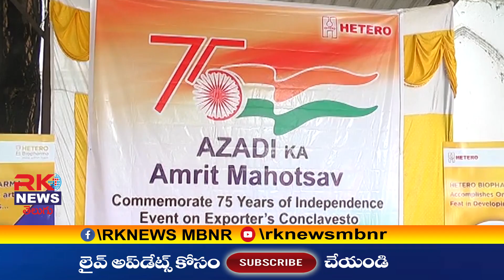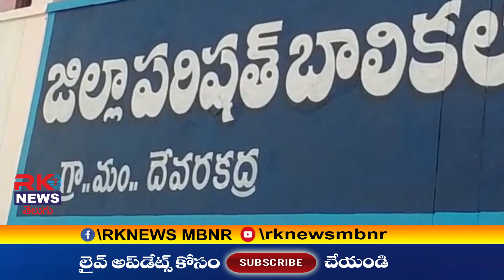30 09 2021 rk news mahaboob nagar